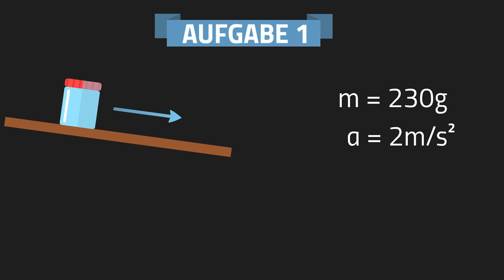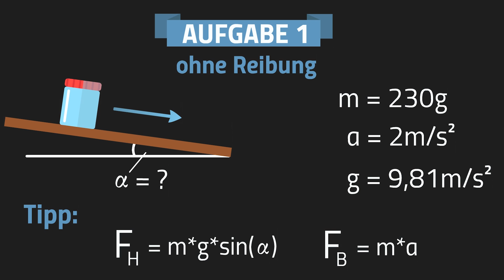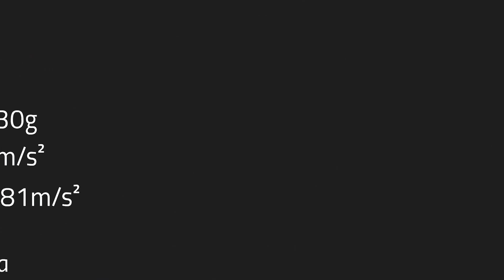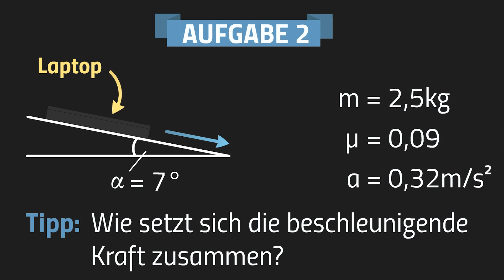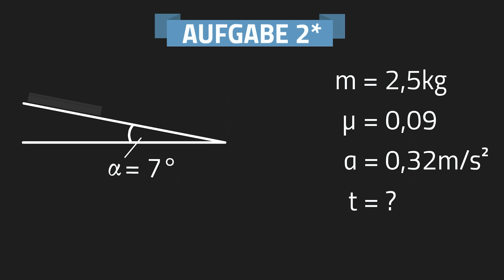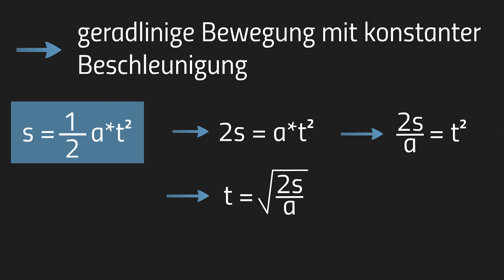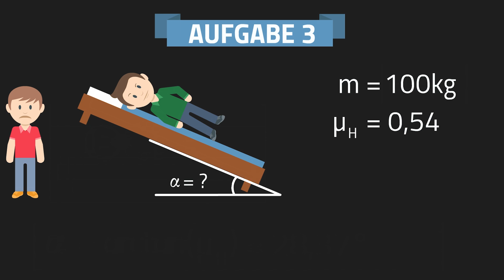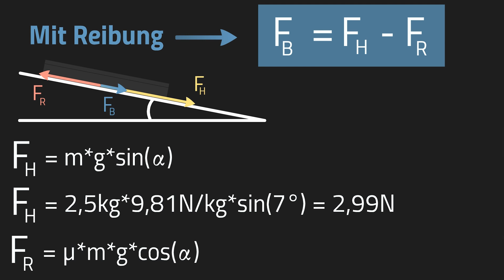Schiefe Ebene - Aufgaben und Beispiele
📺 ALLE KANÄLE

» CREDITS

Geschrieben von: Simon Frank
Visuelle Konzeption: Félix Selinger
Ton: Alexander Giesecke
Schnitt & Effekte: Tobi & Ullrich Köhler